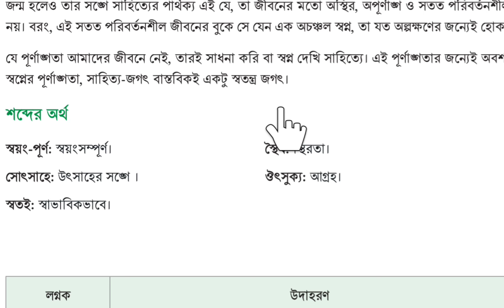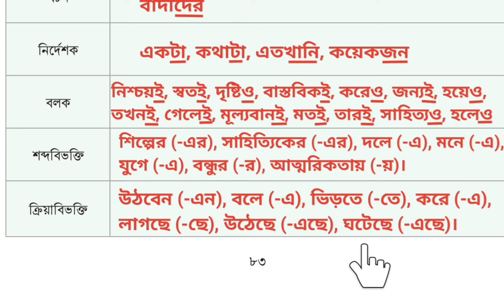Class 9 bangla book page- 82,83 chapter-4 ।। নবম শ্রেণীর বাংলা বই ৪র্থ অধ্যায় পৃষ্ঠা- ৮২,৮৩ ।।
নবম শ্রেণীর বাংলা বই ৪র্থ অধ্যায় "ব্যাকরণ মেনে লিখতে শিখি" ১ম পরিচ্ছেদ "শব্দ" পৃষ্ঠা- ৮২, ৮৩ এর সম্পূর্ণ উত্তর।
 Class 9 Bangla Book chapter-4 "Bakoron Mene Likhte Shikhi"  1st Porished "Sobdo"  Page- 82, 83 of all answers.